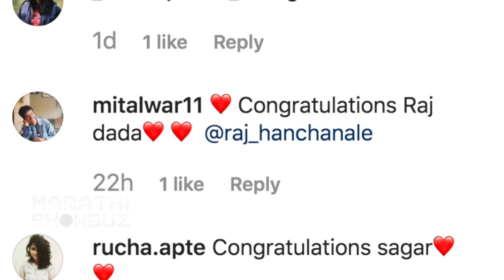Sunny Da From Tuzhyat Jeev Rangala GOT MARRIED | कोल्हापुरात आल्या 'हरयाणाच्या सुनबाई'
राज हंचनाळे याचा जीव मात्र खऱ्या आयुष्यातही रंगला असून तो नुकतात लग्नाच्या बेडीत अडकला आहे.Watch this video to know more.